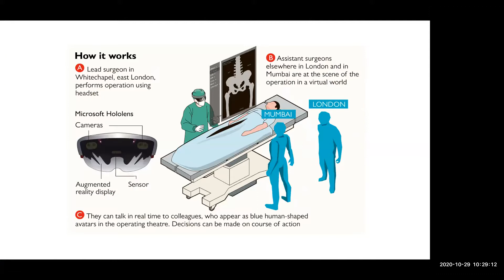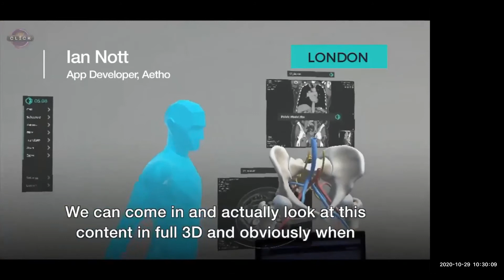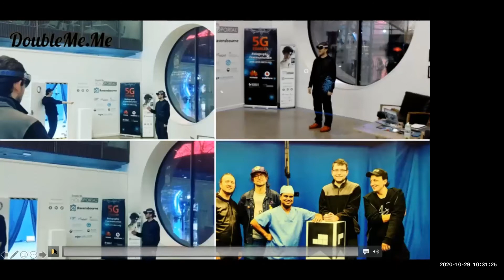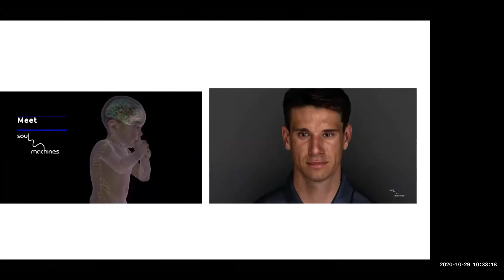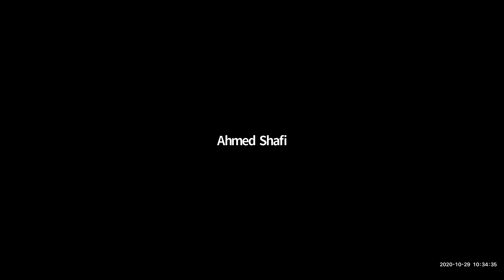INTRODUCTION OF XR in HEALTHCARE - Short version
This talk of Pr. Ahmed Shafi made in October 30th, 2020 has been given during the International Congress of Extended Reality in Sciences organized by the Swiss Society of Virtual and Augmented Reality (SSVAR

Pr. Ahmed Shafi was the chair of the Medicine and healthcare session during the congress.
Professor Shafi Ahmed is a multi award winning cancer surgeon working at The Royal London Hospital.He is a member of the NHS assembly advising the government on the NHS Long Term Plan and was awarded the Future NHS Award by members of Parliament in 2018. He was also the Asian Star in UK Tech in 2018.

He won the Silver Scalpel as best national trainer in surgery in 2015 and has been given the accolade of the worlds most watched surgeon as has streamed live operations using Google Glass, Virtual Reality, social media and on national television on Operation Live which was shortlisted for a BAFTA award in 2019.

He was the Associate Dean of Bart’s Medical School and an elected member of council of the Royal College of Surgeons of England where he led the international and global health programme. He has been recently appointed as an advisor to the Abu Dhabi government for digital transformation of health and innovation. He is the Vodafone Connected Health Ambassador 2020.

He is faculty at Imperial College, Barts Medical School, Queen Mary University, Bradford University, Harvard Medical School and Singularity University where he teaches on innovation and digital transformation. He has set up surgical education programmes in over 20 countries including conflict zones. He is the Associate Editor for technology and innovation at the Annals of Royal College of Surgeons.

He cofounded Medical Realities a VR education company and sits on the board and advises major medtech and pharma companies. He is an advisor for Imera, an AI musculoskeletal radiology diagnostic company.

He chairs the Webit Health summit in Spain and co founded the GIANT health summit in London. He is one of the top 20 global influencers in digital health and innovation and is a HIMSS Future50 clinical leader 2019.

He is an 3x TEDx and international speaker having delivered over 250 keynotes in over 30 countries on innovation, the future of healthcare and digital transformation. His work has been featured in over 400 newspapers, tech journals and mainstream TV news channels including Sky, BBC, ITV BBC World, CNN, ABC, Al Jazeera,.RT, China TV, CNBC, Forbes, Bloomberg, Time, Wired, Guardian, The Times.

The director:
Mohamed Jean-Philippe Sangaré
Founder and CEO of SSVAR
DIMENSIONSXR2020 / Pr. Ahmed Shafi